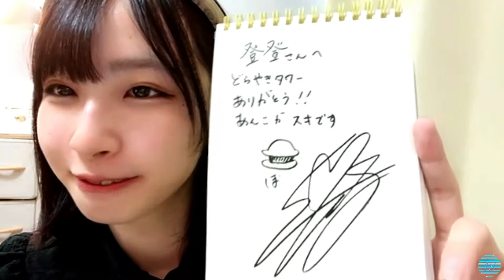2022/06/17 沖 侑果 SHOWROOM